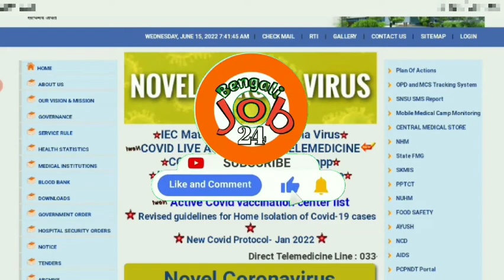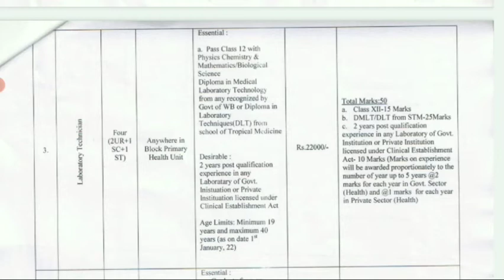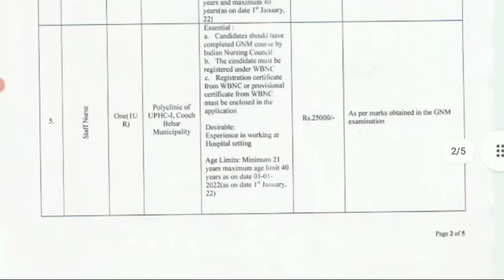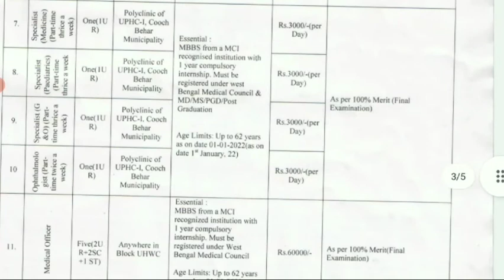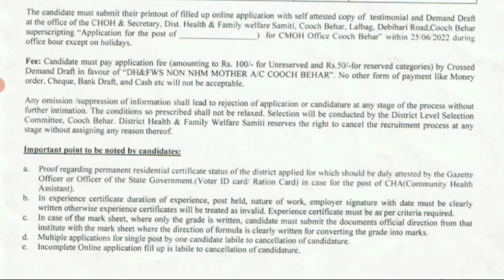Coochbehar District Job Vacency 2022।Wb health recruitment 2022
Hi Everyone,

                         🙏Your Queries🙏

wb health vacency 2022
new job notification in west begnal
wb health department recruitment update 2022
wb health department staff recruitment 2022
coochbehar district job 2022
coochbehar district hospital recruitment 2022